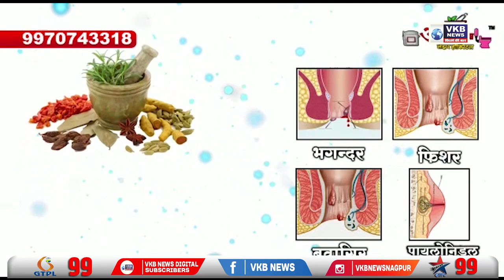गांधीबाग परिसरात पुन्हा बंद दुकानात चोरी | VKBNews